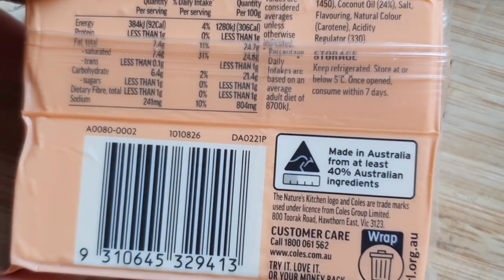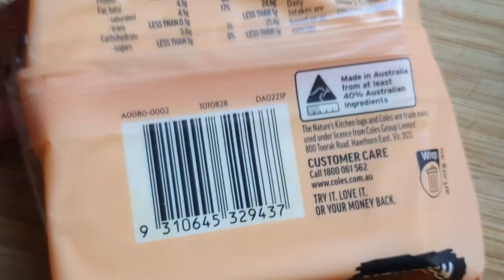Reviewing the NEW Vegan Cheeses from Coles Nature’s Kitchen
It has been difficult for vegans to find a great tasting (and melting) cheese, but has Coles finally hit the nail on the head with this latest offering from Nature’s Kitchen?

Nature’s Kitchen has been kicking so many goals lately with their vegan food items in Australia - the quality has been up there, and the variety has been stunning!

Coles Nature’s Kitchen has now released three new cheese varieties - a Cheddar style block, shred and slices. They are all 200g and they vary in price from $5 to $5.50.

So, let’s see how these taste and, more importantly, melt!!

Have you tried these before, what are your thoughts? Let me know your feedback in the comment section below.

If you have a food item that you’d like me to try next, please be sure to let me know :)

Ethical and vegan friendly shoes that I purchase and 100% support their fair trade stance

For an INCREDIBLE range of eco and vegan friendly products that I absolutely love, check out BioMe

My Go-tos for 100% Natural, Organic, toxic free, Cruelty Free, Fair Trade, Sustainable and Vegan body products is from The Well Store

Man Perfected sell a HUGE range of vegan friendly hair products that are spot on and reliable

As always, I would love to hear your feedback in the comments below and be sure to chuck us a subscribe if you want to stay up-to-date with more great content!